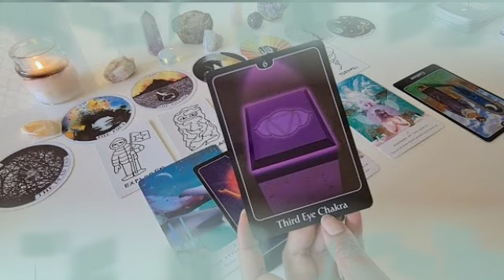برج الحوت ♓ ندم على لي عملو معاك😌يريد رجوع لك لأنه إفتقدك يا حوت💔